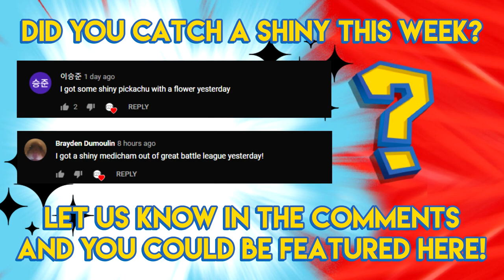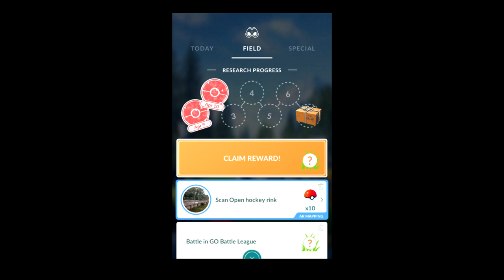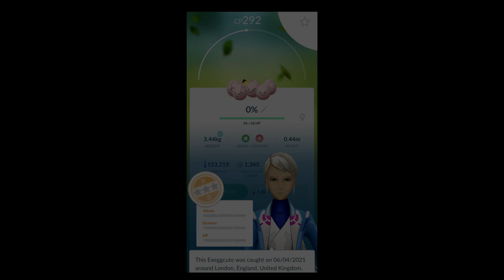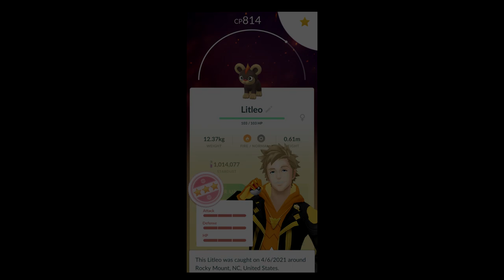Pokemon GO Shiny Compilation #249